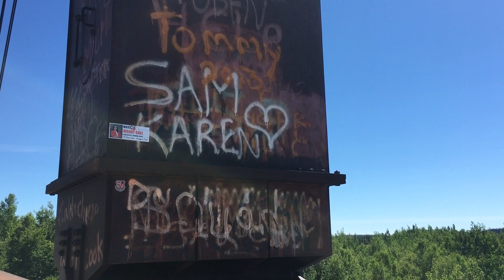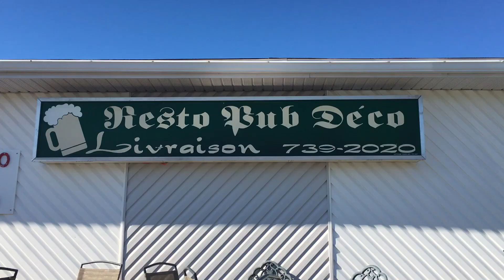James Bay Highway Adventure Part 3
If you like what you see and would like to help the channel get some merch!

Part 3 of our Motorcycle Trip on The James Bay Highway in 2017.

Thanks to all the guys for letting me use your footage.

I'm doing this one last time next year... Trans Taiga needs to be conquered!